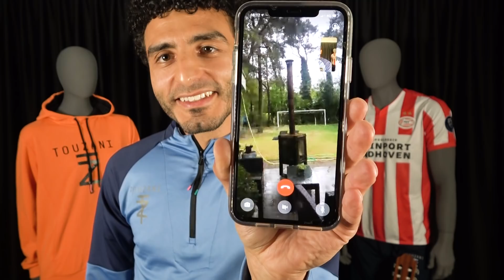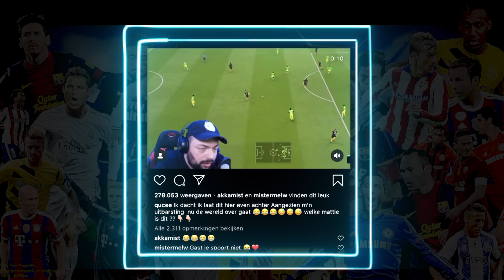IK HEB EEN GROTE VERRASSING VOOR JACKIE GROENEN !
Jackie groenen wordt mega verrast door Touzani.